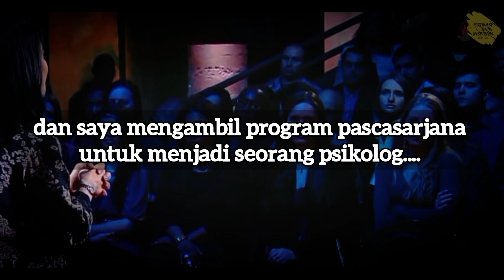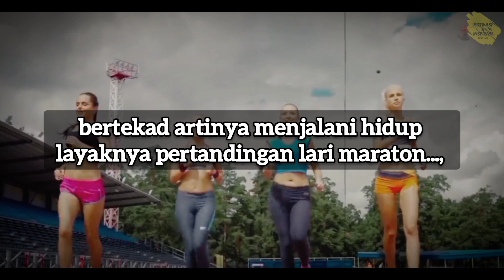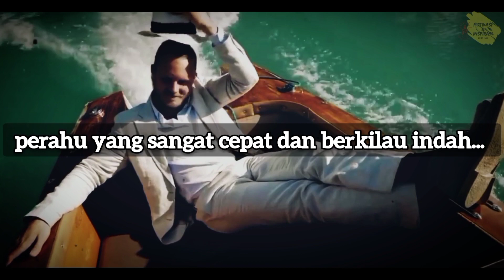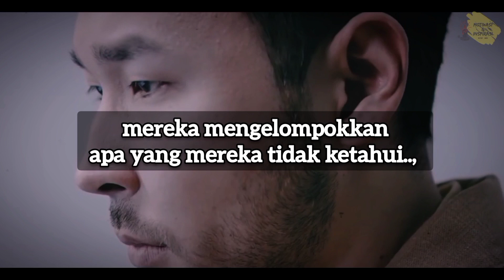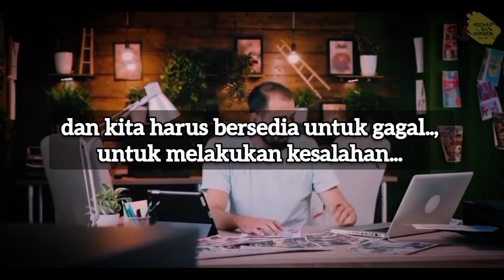Inilah karakteristik yang bisa membuatmu jadi orang sukses (Angela Lee Duckworth)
Video ini berisi penjelasan dari Angela Lee Duckworth tentang inilah karakteristik yang bisa membuatmu menjadi orang sukses.

Apa saja yang menjadi faktor penentu kesuksesan seseorang dan bagaimana cara mengembangkannya ?!

Di video ini kita akan dijelaskan tentang mengapa bisa begitu banyak orang yang secara akademis ataupun mungkin yang kecerdasannya tidaklah istimewa., malah sering bisa meraih kesuksesan yang luar biasa.

Karena kunci kesuksesan bukan hanya soal IQ atau kecerdasan ataupun penampilan saja., banyak hal yang lebih berpengaruh dari itu semua.

Semoga bermanfaat.

1 . This video has no negative impact on the original works.
3 . It is not transformative in nature.
4 . Small clips were used from the original works to get the point accross where necessary.

MOTIVASI HARIAN does not own the right to any of these video clips.

However ,  if any original content owner would like their images removed, we will promptly do so.